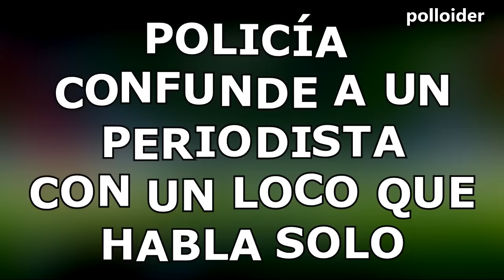Policia confunde a un periodista con un loco que habla solo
Un policía británico confunde a un periodista de televisión con un loco que habla solo entre la gente.